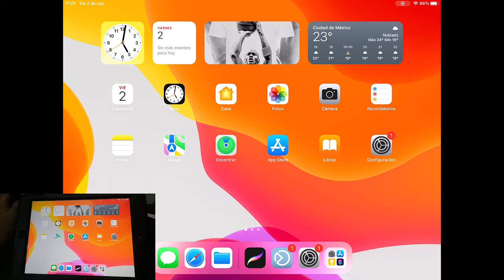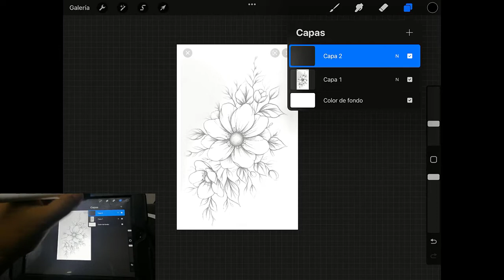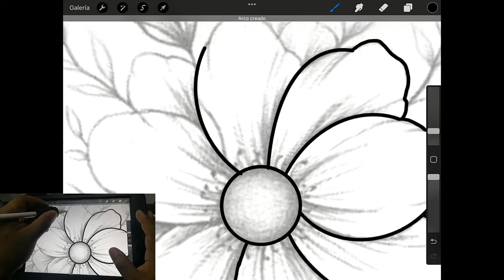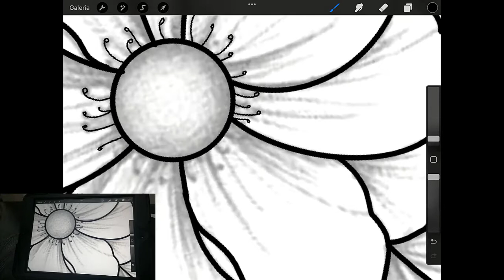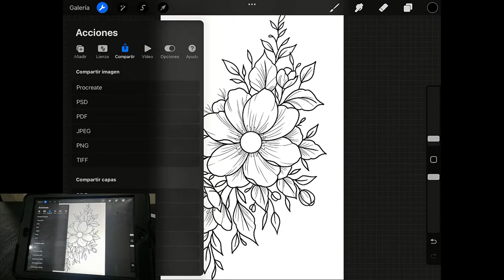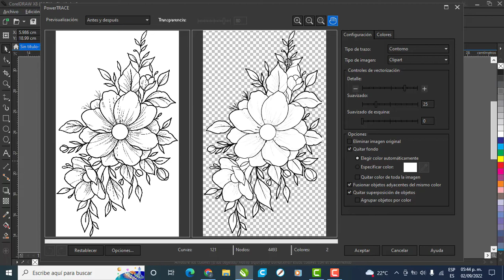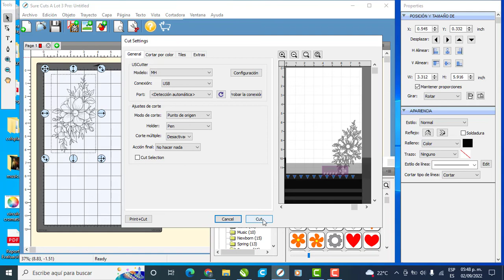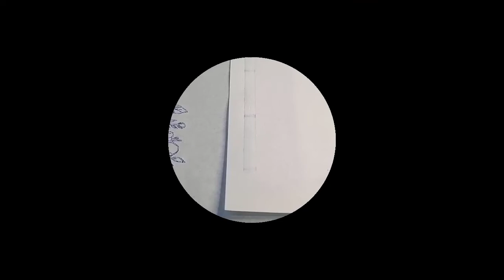PLANTILLA PARA TATUAJE, CON PROCREATE Y PLOTTER DE CORTE😱😱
Que rollo, banda en este video te enseño como hago mis plantillas en Procreate y con un plotter de corte, es algo elaborado pero tu mano te lo va a agradecer con el paso del tiempo,